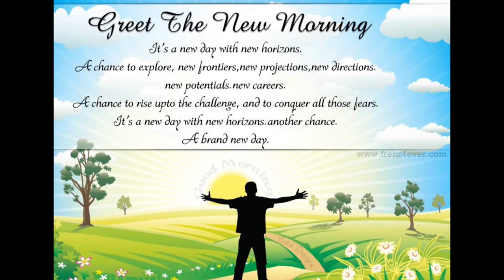Beautiful Good Morning Wishes, Greetings | Cute Quotes Animation WhatsApp Video#1